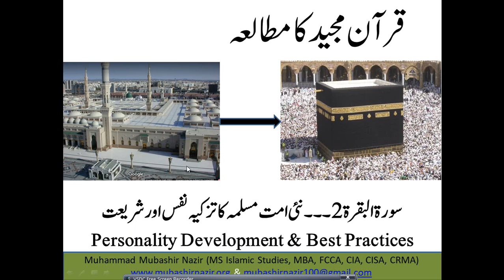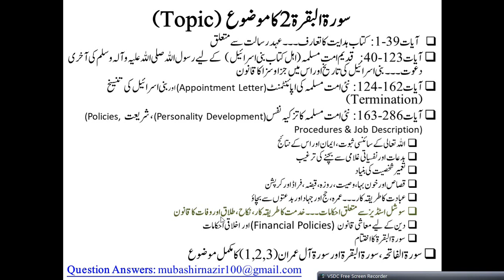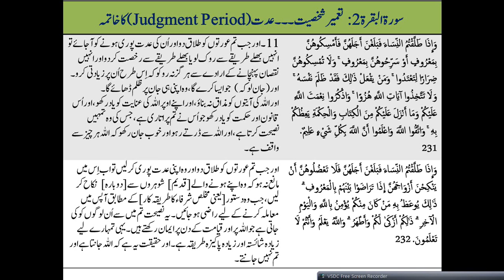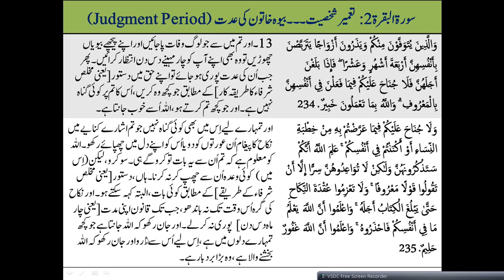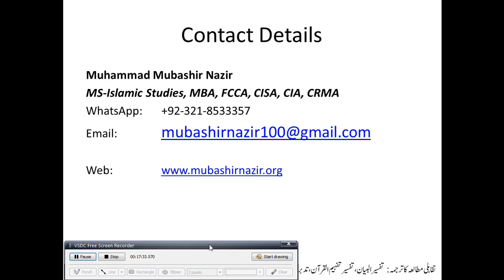Islamic Studies Program QS12.04 Surah Al-Baqarah 233-237